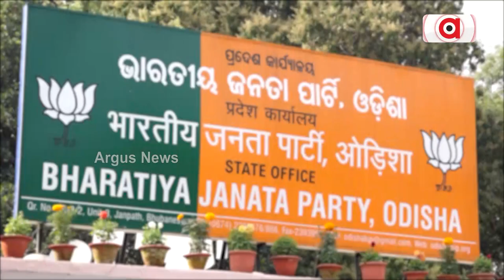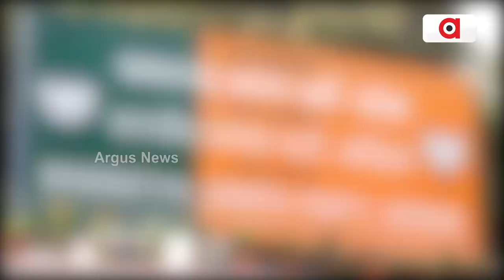'BJP In Odisha In 2024' Says Union Minister Bhupender Yadav